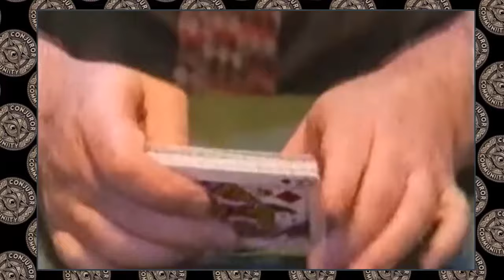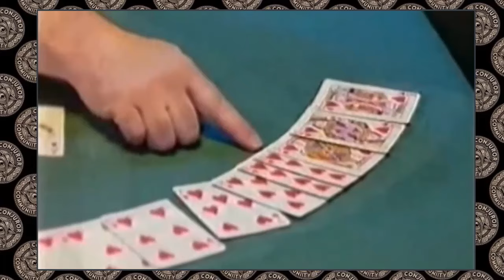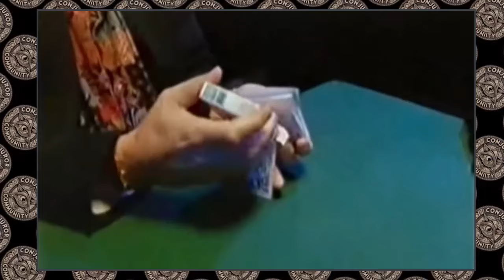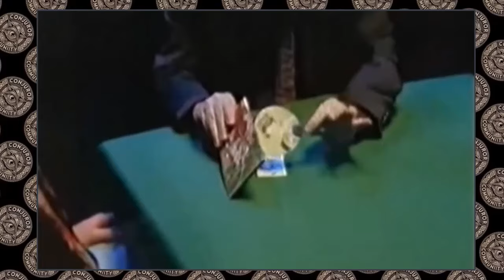The Unseen Magic of Ricky Jay Afternoon Astonishment By Conjuror Community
Dive into the mesmerizing world of the legendary magician, Ricky Jay! In this electrifying video, join Adam as he hosts an epic discussion, showcasing an incredible performance of Ricky Jay's Three-Card Monte. Featuring special guest stars like JJ Abrams and Willie Garson, watch as the magic unfolds and Aaron shares his thoughts on the game's controversial reputation.

Witness the jaw-dropping transition to a live magic spectacle by Ricky Jay himself. The magic doesn't stop there – experience the thrill of an afternoon astonishment show!

Don't miss this captivating journey into the art of magic and the genius of Ricky Jay! 🎴✨